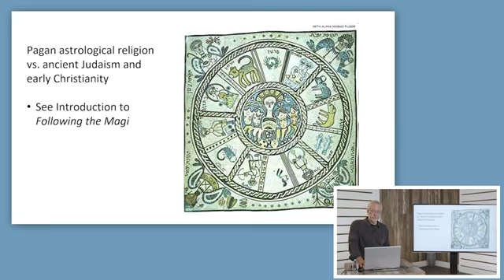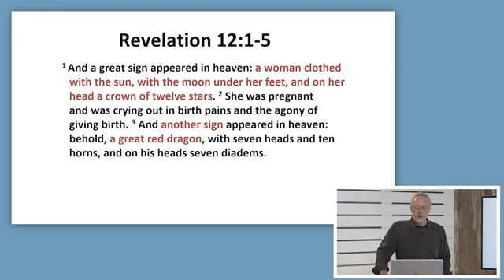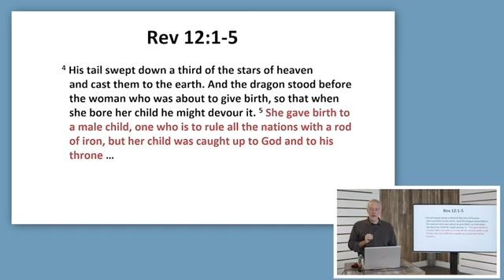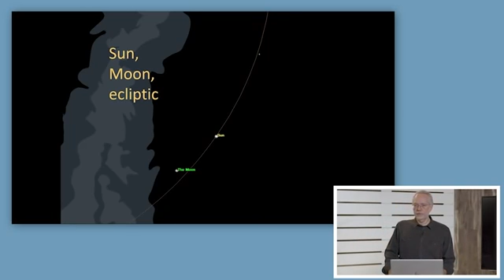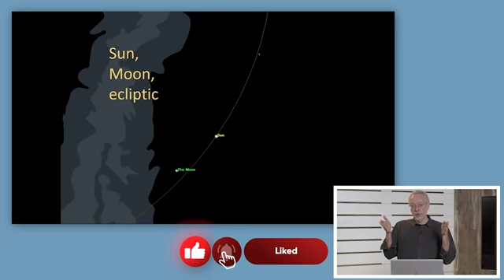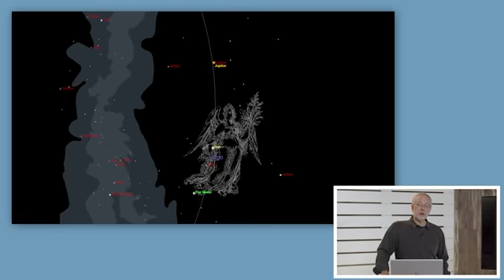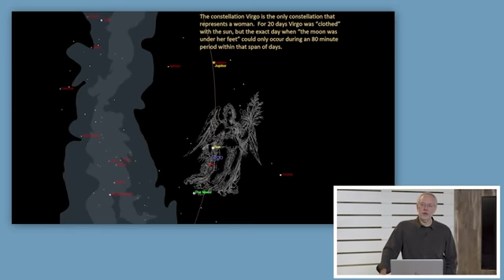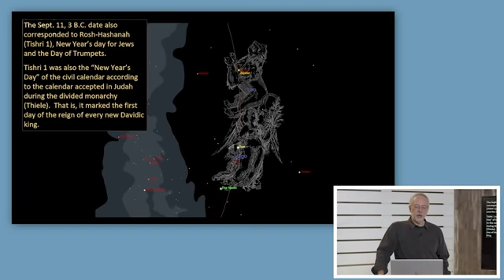Solar alignments show the precise birth date of Messiah using the calendar of that time period